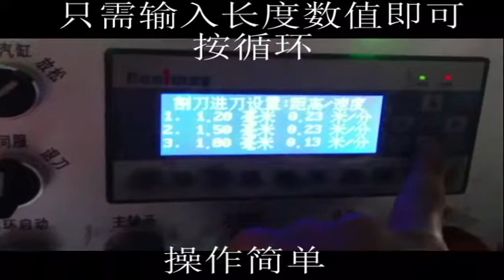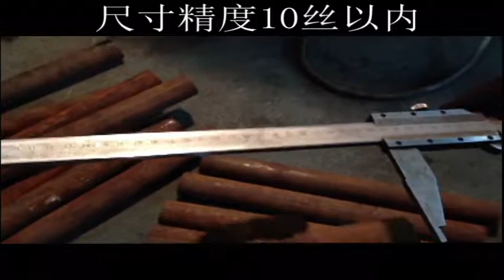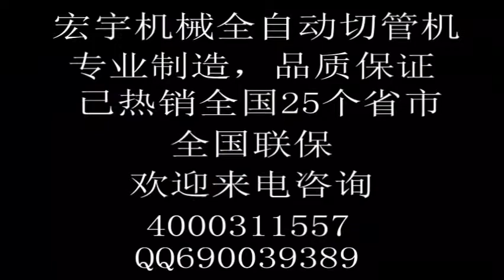中国浙江余姚全自动切管机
有兴趣的可以联系我微信wechat，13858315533